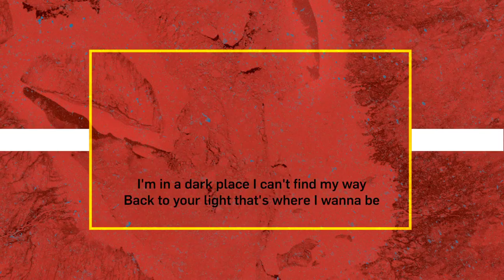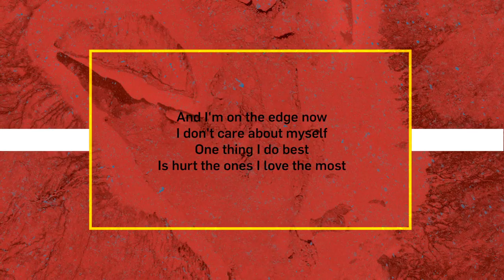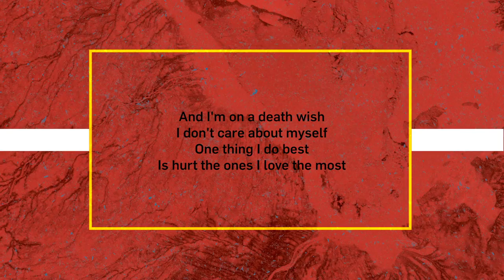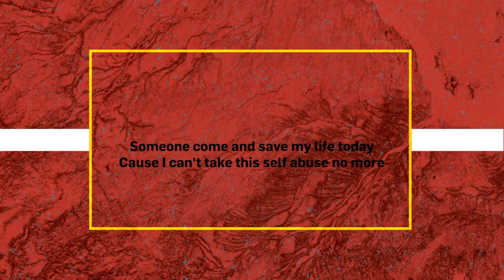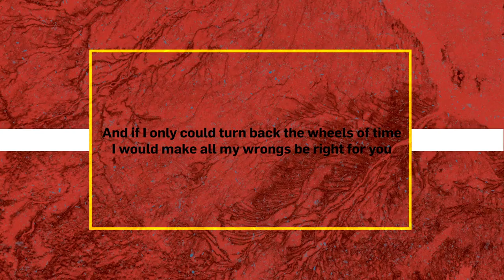Midnight Shine - Save My Life (Remastered) - Lyric Video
SAVE MY LIFE was written by Adrian Sutherland. “When I was younger I had a drinking problem. It got so out of control that at times I felt like I was dying, or going to die from it eventually, if I didn’t get help. So I managed to get cleaned up before things got too bad and never look back since. I wrote this song about that time in my life.”

Lyric Video designed by Nick Perreault, of Strange Last Name.